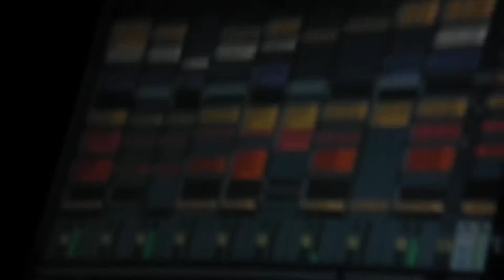[1080p] Noisyboy part1/2 @ Hardstyle Night vol.5, CK Wiatrak (18.06.2011)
Noisyboy part1/2 @ Hardstyle Night vol.5, CK Wiatrak (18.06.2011)